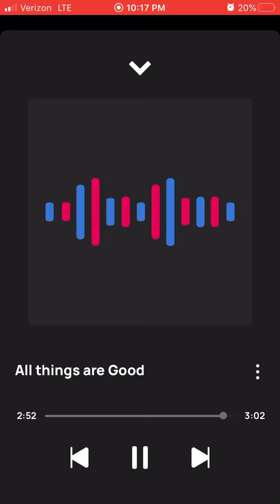King Solo All things are Good🙏🏾⬆️⬆️✝️✝️❤️❤️💙💙🎊🎊🎉🎉💯💯